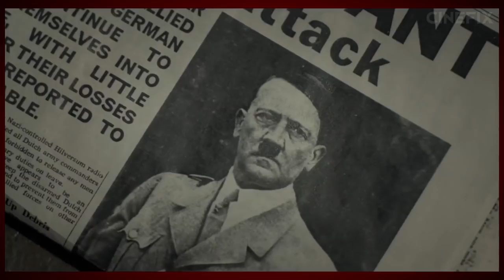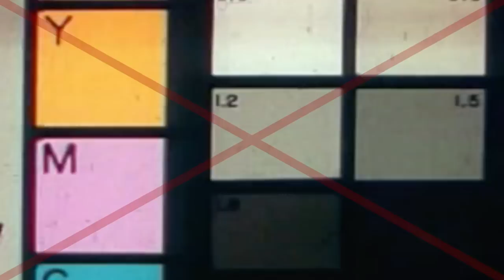Should 'Darkest Hour' Win Best Picture?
Clint and Truly talk about the chances (or lack thereof) of 'Darkest Hour' to win Best Picture, but mostly they discuss how the clear way the nominees are divided. Are there really only two ways to win Best Picture?